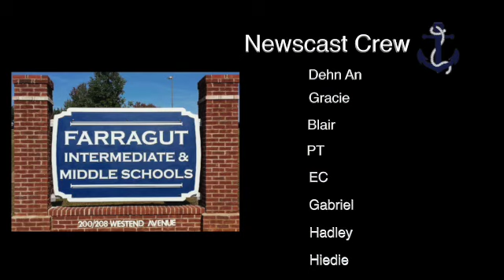19 FMS Newscast 9 22 22 SD 480p